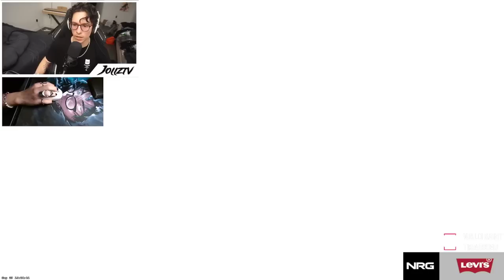so i tried Counter Strike 2 for the first time...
I revisited where my FPS gaming and streaming career all started...